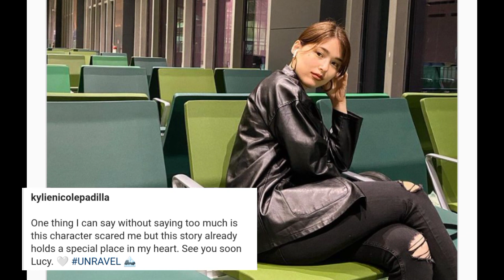Kylie Padilla at Gerald Anderson nagsimula na ang trabaho para sa bagong movie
Ang video na ito ay tungkol sa bagong movie nina Gerald Anderson at Kylie Padilla.